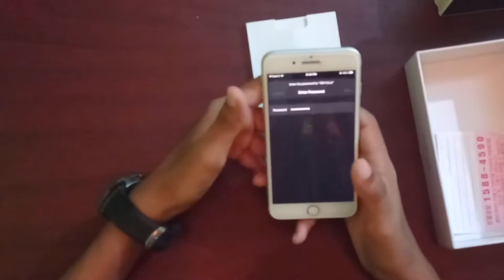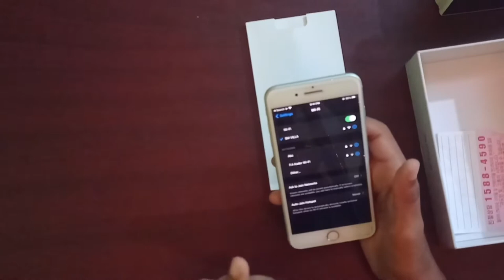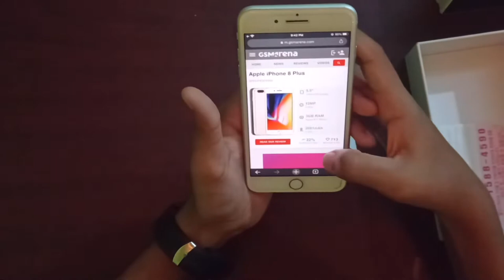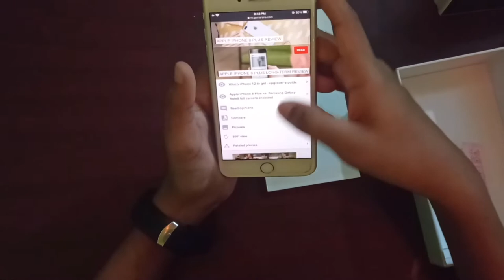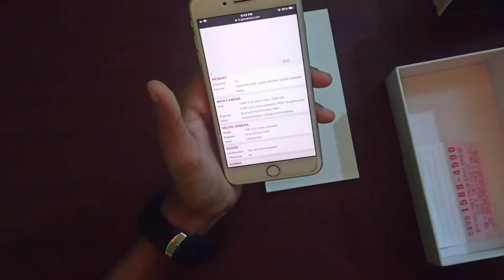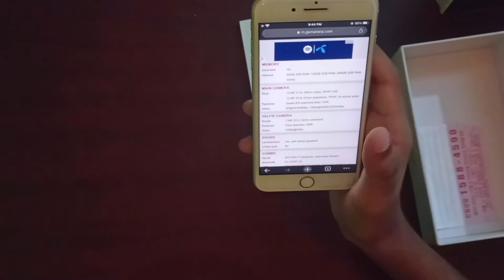Iphone 8plus . New generation|. Full review.| Ios-14.03 | what's new | how was the experience bangla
Its about Iphone 8plus review.
Users of @Bangladesh
Commentary in bangla